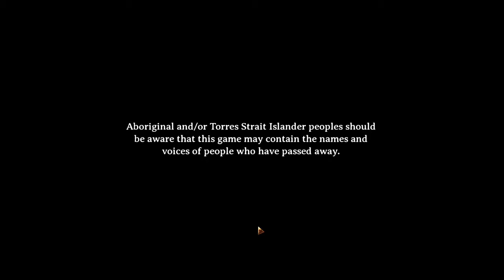Broken Roads is Unplayable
Broken Roads is an upcoming title about the Australian Outback and that's pretty much all I know about it as I can't make it past the first part of the game due to the game crashing every single time.

I tried loading my game save, creating a new game, choosing another option through the dialogue choices and nothing let me make progress in the game so at least for me, Broken Roads is an unplayable game. Let me know if you play the game and the same thing happens to you in the comments :D

I've been gaming since the age of 3 and ended up making it my career, that is how I came up with the name Born 2 Game. I am a gamer that loves playing all types of games from shooting and racing games to strategy and simulation.

On this channel you will see me play and talk about any type of game out there as well as share tips for them, it just depends on what I fancy playing at the time. All comments and opinions are appreciated, I will also consider suggestions for any games you would like to see on the channel.